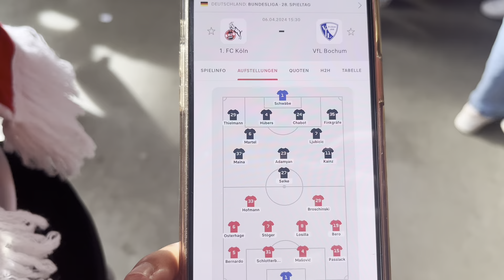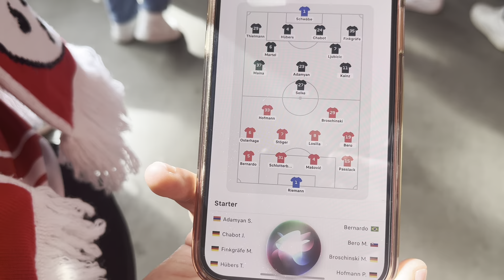😱6 PUNKTESPIEL GEISTESKRANK😱| STADION VLOG KÖLN VS BOCHUM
Yoo Freunde ich hoffe euch hat dieses Video hier gefallen falls ja lasst doch gerne ein Abo, Like und Kommi da wäre sehr nice um auch die nächsten Videos nicht zu verpassen Kuss geht raus❤️